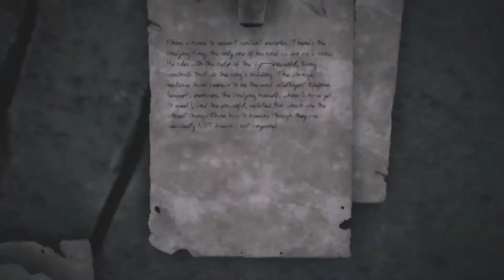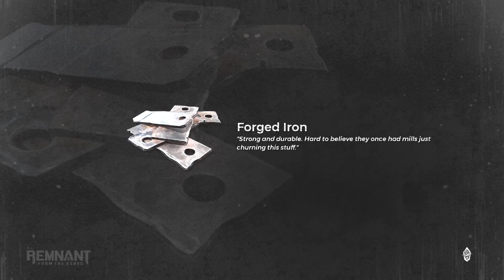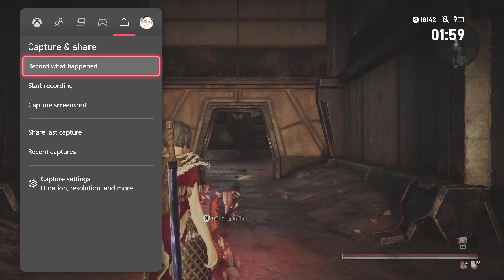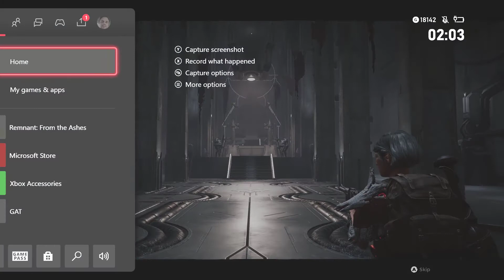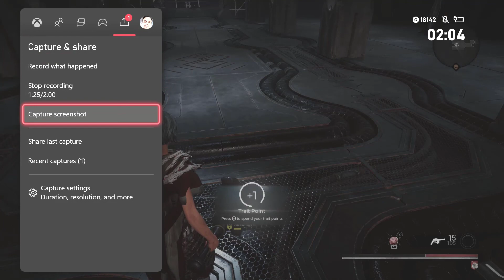REMNANT FROM THE ASHES - XBOX ONE S MELEE ONLY LONGPLAY SEMI-SPEED-RUN - PART 2 - RHOM WORLD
Life Is STRUGGLE... MY Struggle...